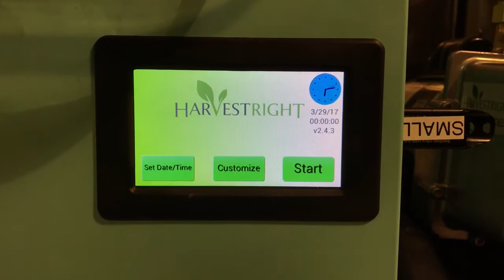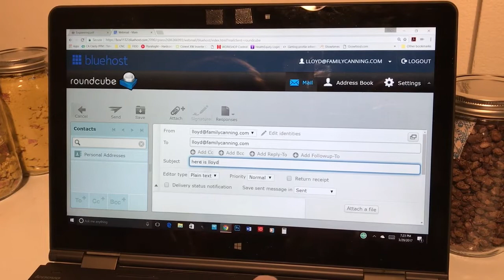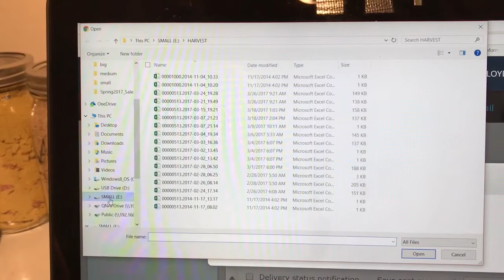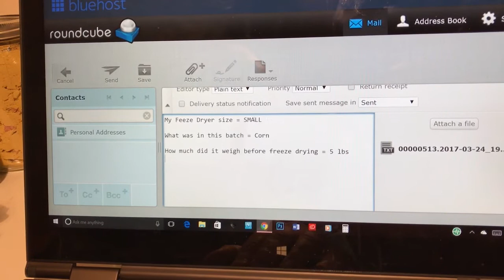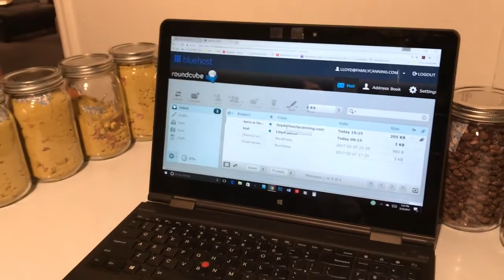How to export the freeze dryer cycle log to a USB from a Harvest Right freeze dryer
Instructions for how to export the freeze dryer cycle logs from a Harvest Right freeze dryer, and how to get a complete cost analysis for freeze drying cycles.